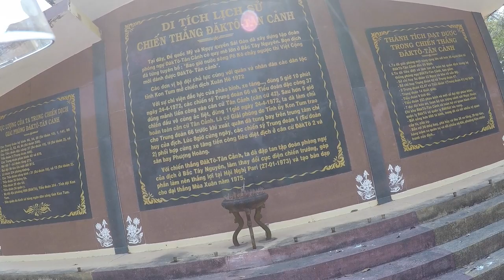Vietnam Travel - Finding Dak To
Driving down from Plei Kan towards Dak To town, looking for the old air base. Not much left these days but clearly not much grows on the old landing strip.